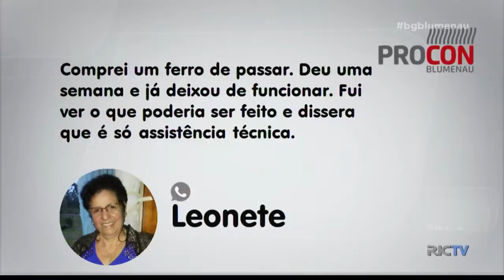Procon tira dúvidas de consumidores